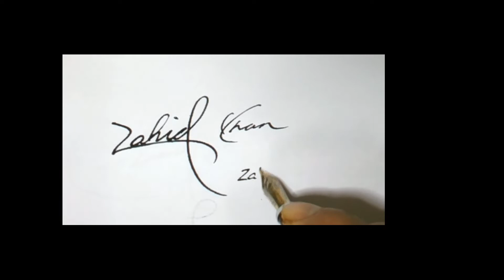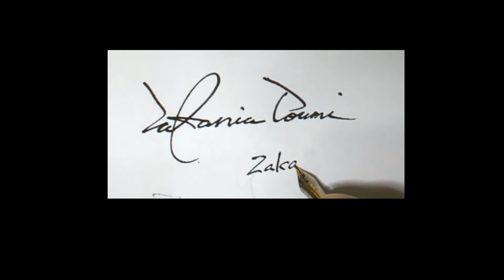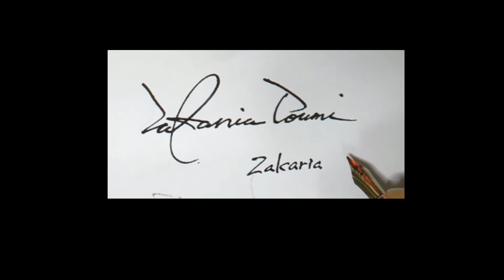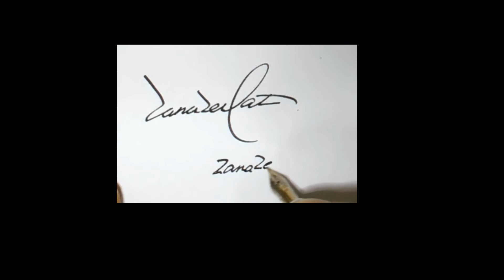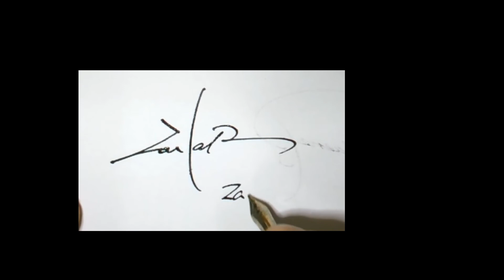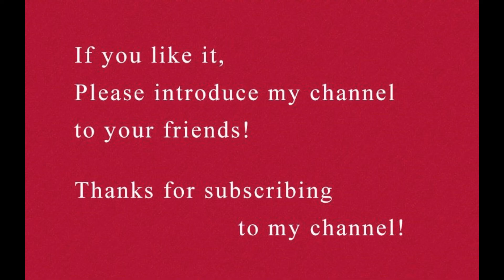How To Create Unique Signatures For Business!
190130-0
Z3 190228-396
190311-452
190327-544